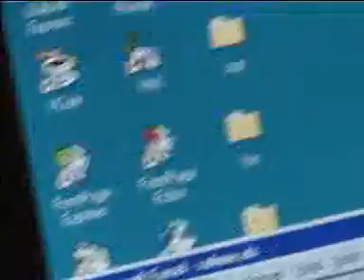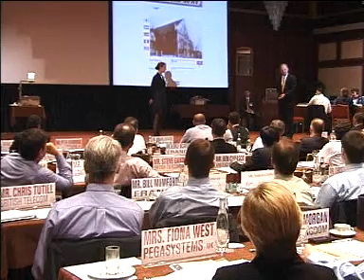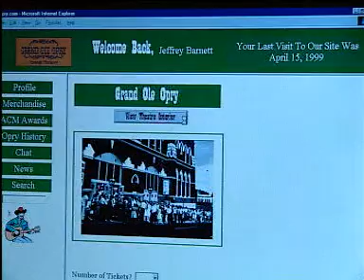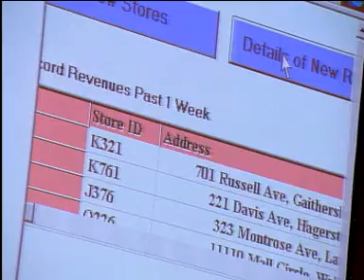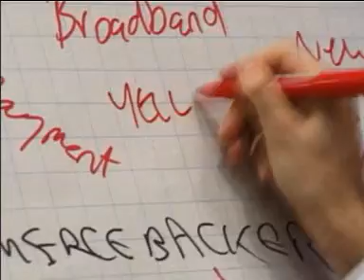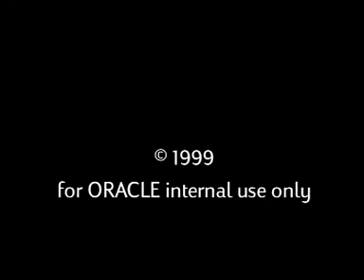Oracle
HP sponsored executive seminar introduction director HP Europe, Peter van der Fluit, with Professor Donovan teaching